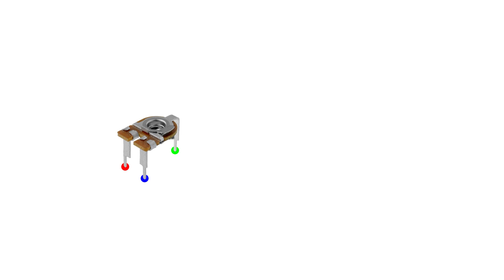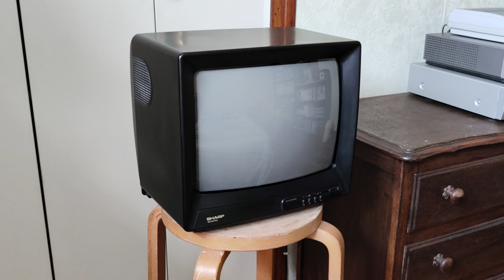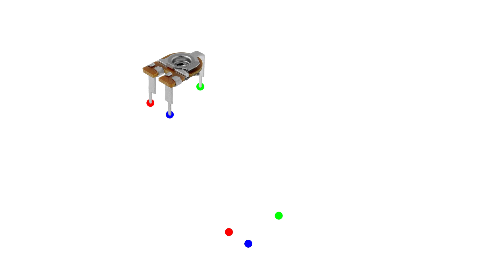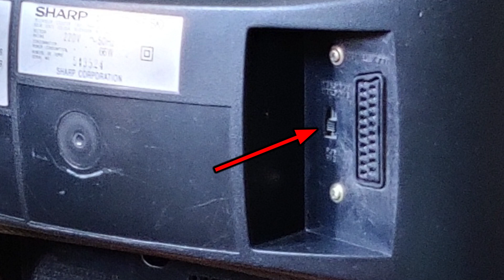Modifier une télé cathodique pour supprimer les bandes noires des consoles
Voici comment modifier un téléviseur cathodique pour supprimer les bandes noires des consoles européennes en étirant l'image verticalement.
🔻Accès direct aux chapitres et liens ci-dessous 🔻

⚠️Les téléviseurs cathodiques sont dangereux ! A l'intérieur, il y a un risque d'électrocution, même quand ils sont débranchés. Ne les démontez pas sans l'aide d'un professionnel.

00:00 Introduction
00:22 Théorie
01:36 Danger de mort
02:04 Anatomie d'un téléviseur
05:59 Solution 1 : potentiomètre déporté
07:31 Solution 2 : bouton inverseur
10:19 Conclusion